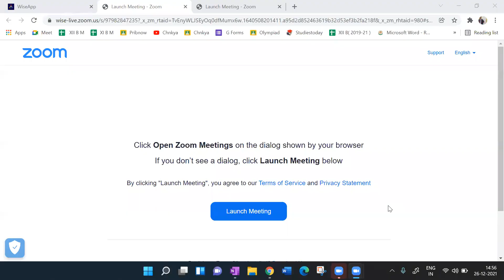TS Trigonometry lecture 2 recordingsession II